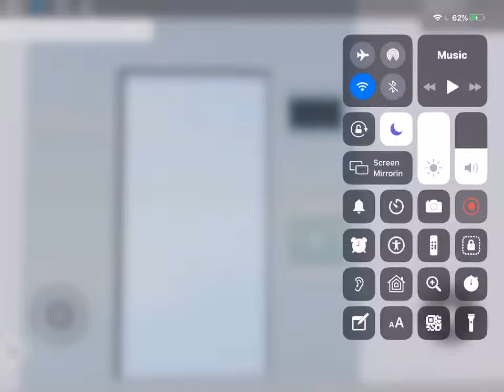NPEV Traction elevator @ Masonville Market-ROBLOX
[filmed] 5/28/19

Brand: NPEV
Fixtures: NPEV Circle
Movement: Traction